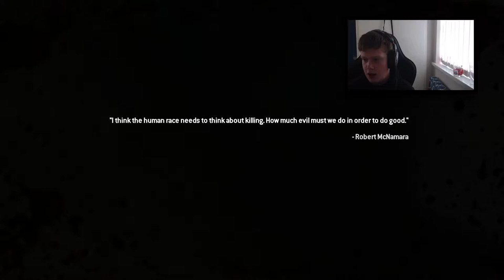Modern Warfare 2 Remastered Veteran Campaign Walkthrough EP.3